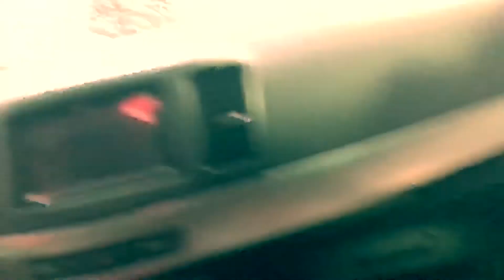Padamihan ng GUYS! W/ Zanjoe Marudo of GP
joy ride w/ Zanjoe marudo brebly Burgonio